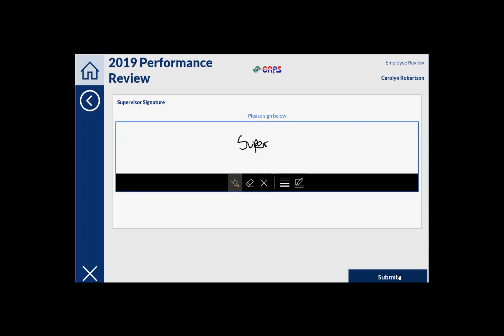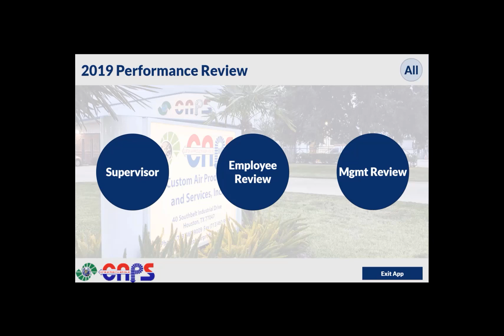MadeItWithPowerApps - Week 2 - Best of Best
This is currently my favorite app because of the large impact it has had on everyone in the company (time saver).